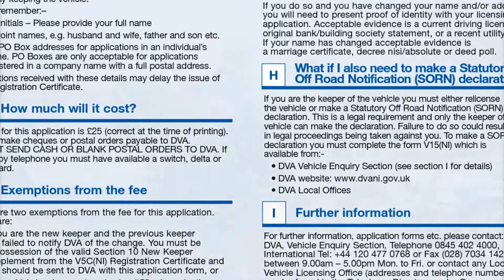Scrap Yard Loughborough & Car Parts Loughborough From J Davies Salvage Loughborough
J Davies Salvage
Scrap Yard Loughborough

Langar North Trading Estate, Langar
Airfield, Harby Road, Langar, NG13 9HY